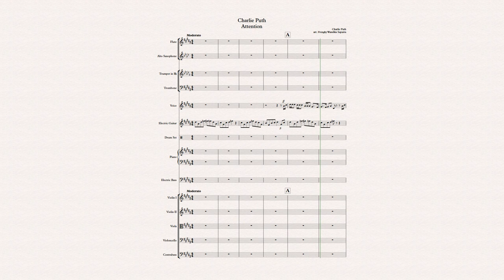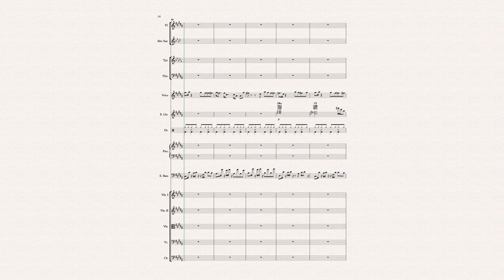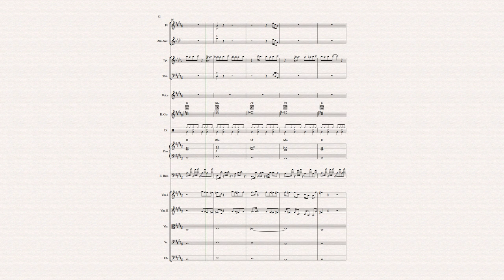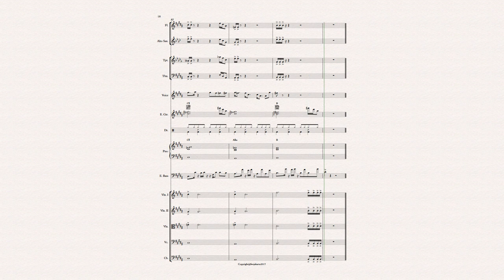Charlie Puth - Attention [ big band version ] Sheet Music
Charlie Puth - Attention [ big band version ]